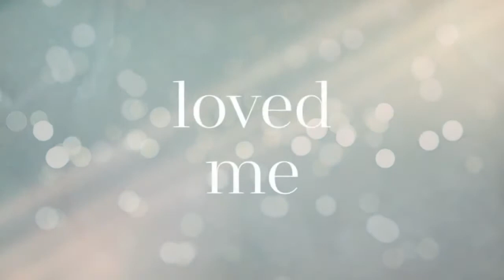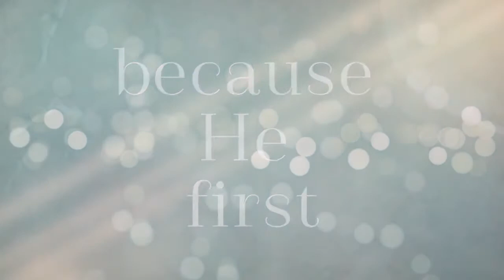Lake Ozark CC Sermon June 7, 2020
"Final Words"
Sermon on Matthew 28 The Great Commission